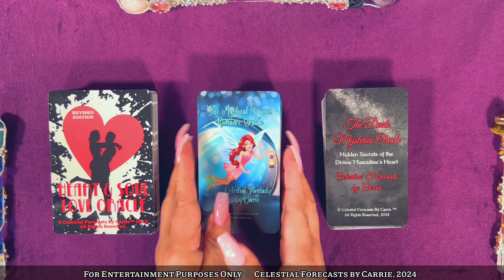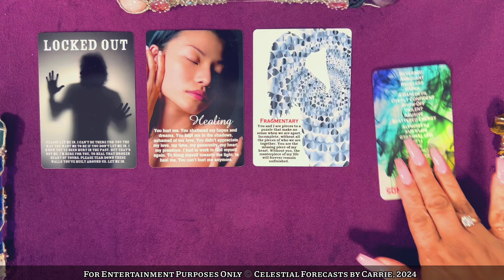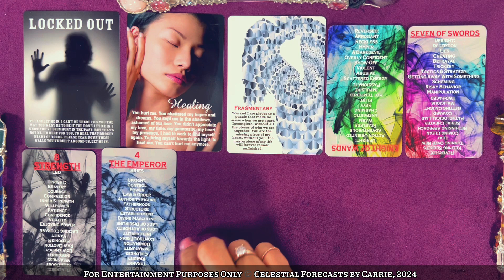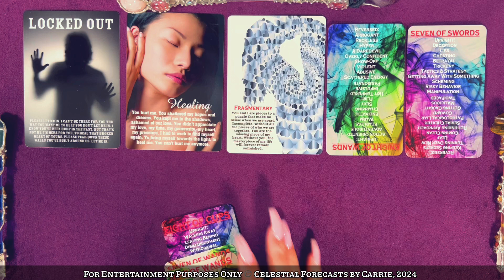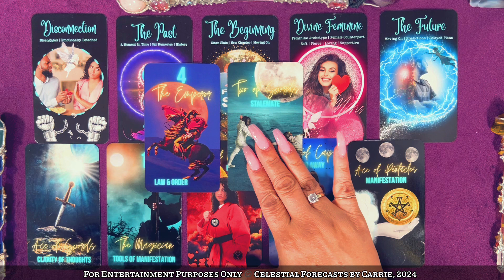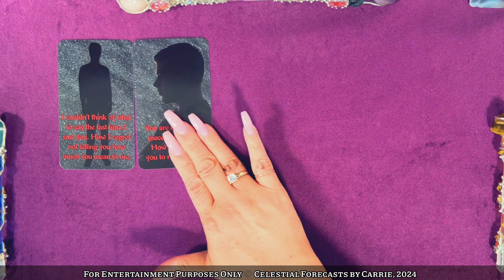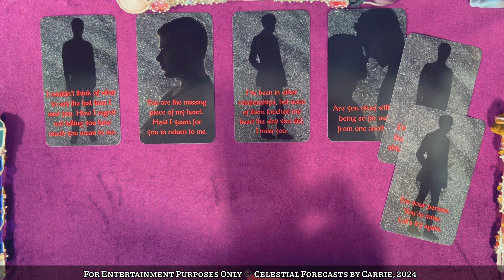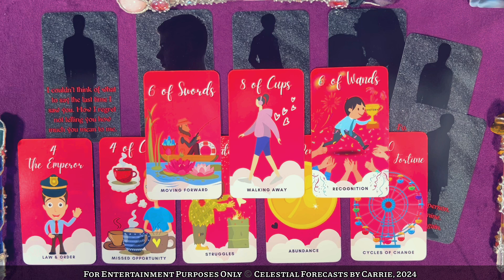DIVINE MASCULINE/DIVINE MASCULINE? HUH? THIS ONE TOOK ME BY SURPRISE! A PAST LOVE OR A NEW LOVE?💘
THIS IS A GENERAL READING FOR THE COLLECTIVE FOCUSED ON THE DIVINE MASCULINE. PLEASE TAKE FROM THIS READING WHAT PERSONALLY MAKES SENSE FOR YOU, RELEASE THE REST. CROSS WATCHERS ARE ALWAYS WELCOME. MOST READINGS ARE TIMELESS UNLESS OTHERWISE SPECIFIED.

FEATURED DECKS BY CELESTIAL FORECASTS BY CARRIE
*THE HEART & SOUL LOVE ORACLE
*MYSTICAL FAIRIES ROMANCE ORACLE
*THE DARK MYSTERIES ORACLE (DM EDITION)
*THE TAROT TEACHER
*THE LUNA TAROT

Shipping Address:
9505 JEFFERSON BLVD.